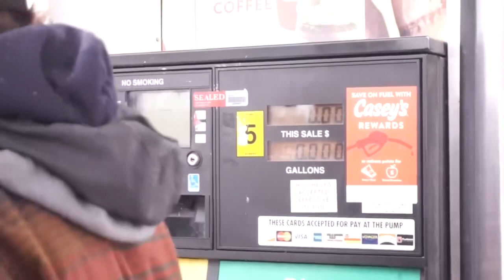Catching pigeons in the middle of winter!!! (FREEZING TEMPS)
Comment what kind of videos you would like to see next.